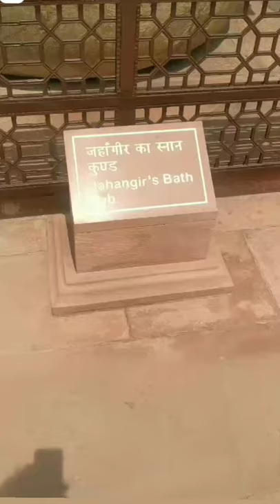Jahangir’s Bath Tub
This is the Jahangiri Hauz or Jahangir’s Bath Tub. It is monolithic tank used for bathing 5 feet in height, 8 feet in diameter and 25 feet in circumference (It looks similar to Bhimar Charia in Hazo Assam. On the rim there is an inscription in Persian, the only decipherable part now shows that it was Hauz e Jahangir (Jahangir’s bath or made for Jahangir) in 1019 A.H. (A.D. 1611).
Wondering why of all the places 4th Mughal Emperor Jahangir would place his bathing tub in front of a palace gate; don’t be surprised as this was never the original location for this tub.

How can it be-because Jahangiri Mahal was the Zenana (Zenana or Zenan khana refers to the part of a house belonging to a Muslim family in the Indian subcontinent which is reserved for the women of the household. The zenana are the inner apartments of a house in which the women of the family live) and it was part of Akbari Mahal constructed during Akbar’s reign; placing a bathing tub right at the entry of the Zenana is unthinkable.

A hilarious story conceptualised a few minutes ago in my mind (just like the stories which a lot of untrained or self-styled guides at the heritage monuments cook up and the tourist are gullible enough to believe them) is that probably Jahangir’s mother, Mariam-uz-Zamani aka Hirak Bai aka Heer Kunwari or the Rajput wife of Emperor Akbar, daughter of Raja Bharmal of Amer was staying in the palace, the tub was placed close by so she could see her son bathing or it was Empress Nur Jehan who was staying in the palace and wanted a glimpse of her much older husband (who had many wives) bathing (I know I am giving a completely different take on historical facts and many of the historians and even Empress Nur Jehan would have turned in her grave in Lahore).@visiteuworldheritage